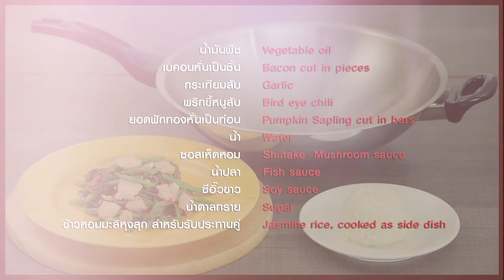ยอดฟักทองผัดพริกขี้หนูเบคอน สูตรเด็ด...ทำง่าย...สไตล์ "อ.ยิ่งศักดิ์"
วันนี้อาจารย์มีเมนูอร่อยคู่ครัว กับเครื่องครัวสเตนเลส ตราหัวม้าลาย มาฝากคร่ะ กับเมนูยอดฟักทองผัดพริกขี้หนูเบคอน

สิ่งที่ต้องเตรียมสำหรับ (ยอดฟักทองผัดพริกขี้หนูเบคอน)

เบคอนหั่นเป็นชิ้น 60 กรัม
ยอดฟักทองหั่นเป็นท่อน 200 กรัม

วิธีทำ (ยอดฟักทองผัดพริกขี้หนูเบคอน)

1. ใส่น้ำมันพืชลงในกระทะจีน Vitalux 3 ชั้น 34 ซม. ด้ามหู เบกาไลท์ ตราหัวม้าลาย นำขึ้นตั้งไฟพอร้อน ใส่เบคอนลงผัดจนเบคอนเปลี่ยนสีเล็กน้อย จากนั้นใส่กระเทียมสับ และพริกขี้หนูสับ ผัดให้เข้ากันจนมีกลิ่นหอม ใส่ยอดฟักทอง ผัดให้เข้ากัน เติมน้ำ ปรุงรสด้วยซอสเห็ดหอม น้ำปลา ซีอิ๊วขาว และน้ำตาลทราย ผัดให้เข้ากันจนสุก ปิดไฟ
2. ตักยอดฟักทองผัดพริกขี้หนูเบคอนใส่จานเสิร์ฟ รับประทานคู่กับข้าวหอมมะลิหุงสุก

▲Line @yingsakfood